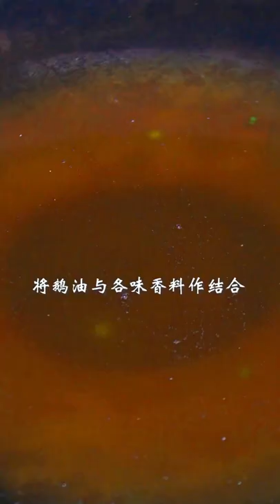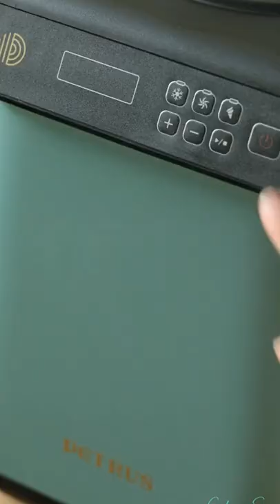1.3kg topside beef cooking time how much are cooking classes, Yummy Chicken & spicy food cooking